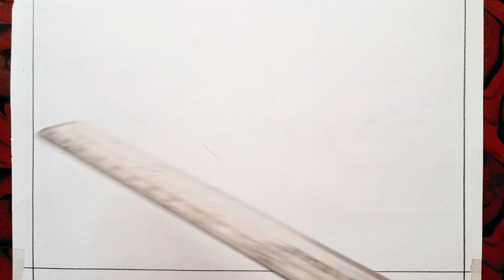5 मिनिट में सूरज का चित्र कैसे बनाएं | Suraj Dhalne Ka Drawing Kaise Banaen | Birds Drawing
5 मिनिट में सूरज का चित्र कैसे बनाएं | Suraj Dhalne Ka Drawing Kaise Banaen | Birds Drawing